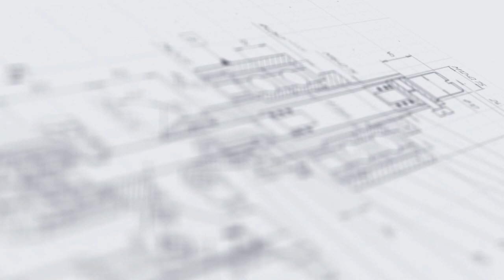Линия розлива инфузионных растворов МАСТЕР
В данном видео показана работа линии розлива инфузионных растворов МАСТЕР.

Описание:

Линия розлива инфузионных растворов МАСТЕР — это широкофункциональный комплекс для упаковки медицинских растворов и кровезаменителей в стеклянные флаконы. Установка отличается универсальностью и может применяться для фасовки широкого спектра продуктов, как жидких, так и маловязких.

Розлив продукта выполняется четырехсопельным перистальтическим дозатором. Укупорка реализуется в два этапа — сначала происходит забивка резиновыми пробками, а затем закатка (завальцовка) алюминиевых колпачков трехроликовой укупорочной головкой. 12-позиционный рабочий стол обеспечивает точное перемещение и позиционирование тары. При помощи виброориентаторов осуществляются процессы подачи и установки крышек. Высокоточный аппликатор ровно и быстро наносит этикетки, после чего они разглаживаются по поверхности тары обкатчиком. Все узлы объединены линейным транспортером и управляются при помощи единой панели на базе PLC.

С более подробным описанием данного оборудования Вы можете ознакомиться на нашем сайте по ссылке

Характеристики:

Производительность: до 3000 шт/час;
Точность дозирования: погрешность ±5%;
Габариты, мм (Д х Ш х В): 4800х1650х1950;
Мощность: 2 кВт;
Напряжение: 220 В;
Тип продукта: Жидкий;
Давление воздуха: 0,4-0,6 МПа;
Объем дозирования: 1-10000 мл;